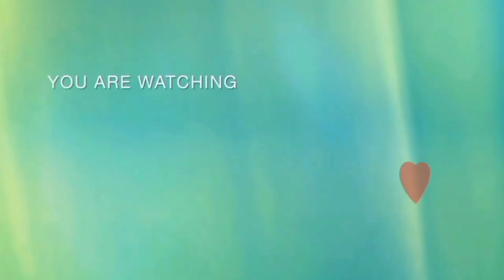kuapujan & chatipujan vlog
X